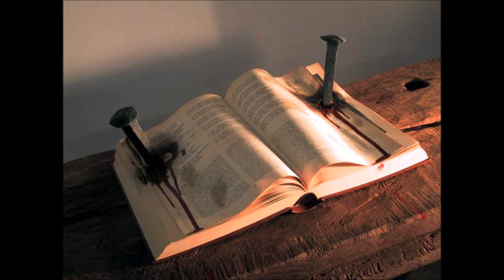Paul Chain Violet Theatre - Armageddon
Paul Chain - Armageddon

From The Original E. P. "Detaching from Satan"